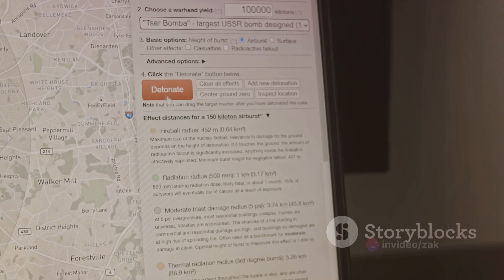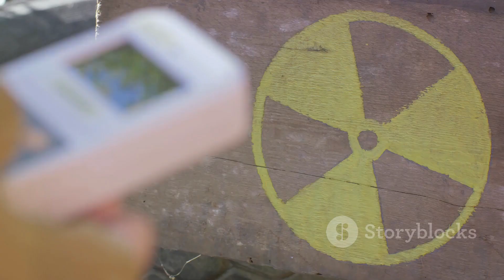24 Hours and Beyond...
everything in this video is for pure enlightenment. This is not intended to offend. Everything you hear or heard was generated by AI. I gave it a topic and it gave me this video as a response.

thanks!